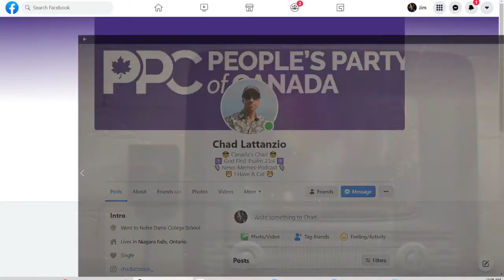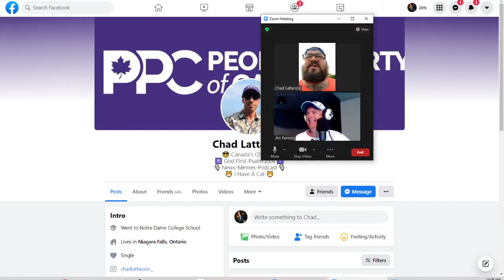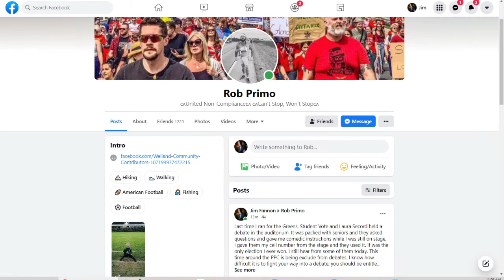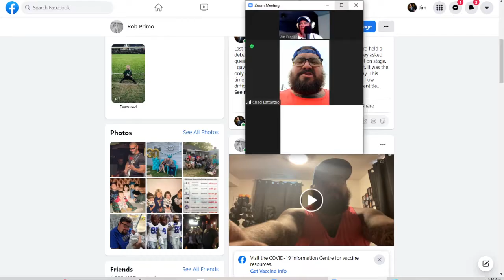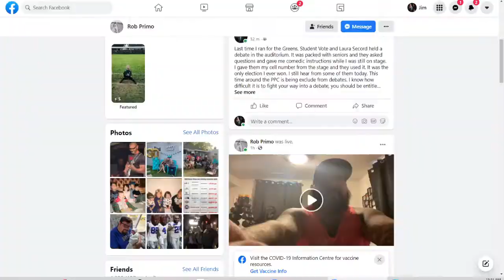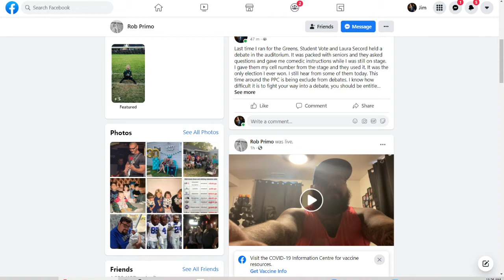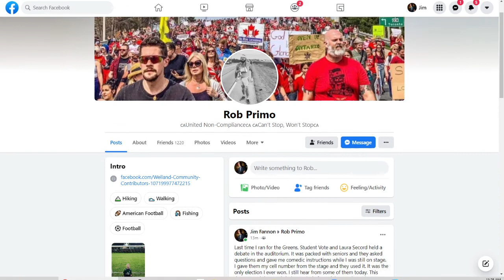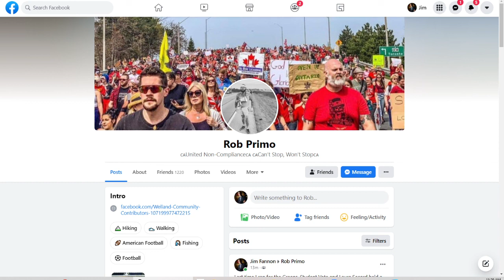Live Brock University Demonstration Against V-Pass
With Rob Primo, Chat Lattanzio, Rick "Nasty Nate", Dan Lego and a couple students affected by Brock's segregation.